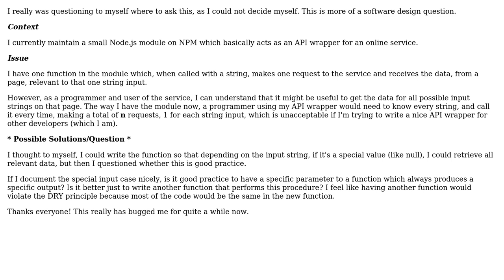Software Engineering: Special parameters for behaviour, good or bad practice?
With thanks & praise to God, and with thanks to the many people who have made this project possible! | Content (except music & images) licensed under CC BY-SA | Music | Images & others | With thanks to user toniedzwiedz user Ixrec user CisBae and the Stack Exchange Network Trademarks are property of their respective owners. You are responsible for your own actions.